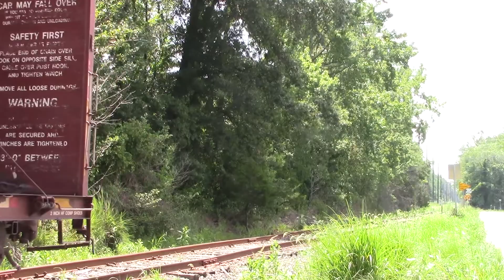[RF] - C&D RB-1 on the Southern Secondary in Early August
In this video, we'll chase the DRRR on multiple occasions between Red Bank and Lakewood.  Most runs had DRRV 2005 for power, with one train being powered by BDRV 752.  Enjoy!
Be sure to look out for new content every Tuesday and Friday at 4 PM EST!

VIDEO CLASSIFICATION - Videos will be labeled with a two letter prefix, to help you find what you like most on this channel!

[RR] - Raw Railroading
[RF] - Railfanning
[HV] - Historical Videos
[MR] - Model Railroading
[DC] - Documentary
[SV] - Short Video
[RI] - Rail Industry
[CP] - Compilation